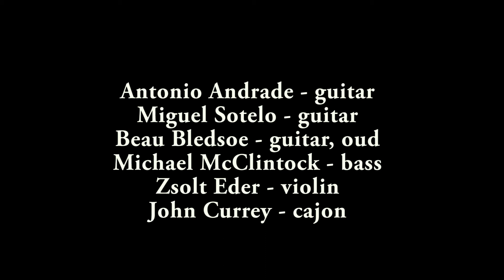Velez (Antonio Andrade)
Ensemble Iberica
From "Guitarra Flamenca"

Polsky Theater, Johnson County Community College

Antonio Andrade - guitar
Miguel Sotelo - guitar
Beau Bledsoe - guitar, oud
Michael McClintock - bass
Zsolt Eder - violin
John Currey - cajon